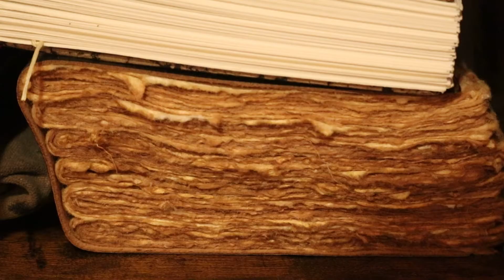Why A Studio Is Important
Where you work can be inspirational, motivating, comforting, and exciting. In this video I talk about that and share my experiences using my desk. Studios can come in many shapes and forms. Where do you work?